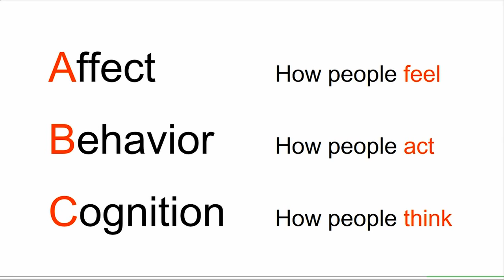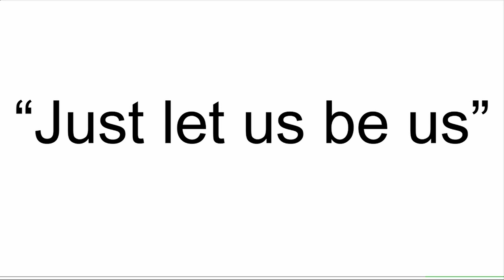Away from Gay | Parker Heinze | TEDxMHK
A shift of perception toward transgender and non-binary people, may change the way they are treated in society.

Parker, Psychological Sciences major, is passionate about understanding people complexly. He a student of social psychology who thinks that people too often reduce others to group memberships, but he imagines a world where people understand that whole humans are more than just the sum of their parts. He has researched how people tangle and untangle certain groups in their minds and how people manage their perceptions and express prejudice in the context of intersectionality. His area of expertise is Gender and Sexual minority prejudice. His talk will be about how the current research in social psychology is refocusing the study of perceptions of transgender and non-binary people from being a subset of homophobia research into an independent category. In addition, he will discuss how the shifts in perceptions of these individuals influence the way gender nonconformers are treated in society.